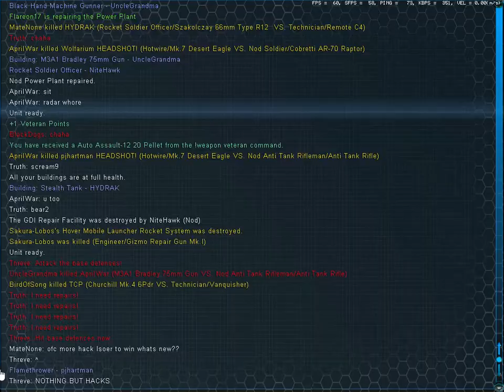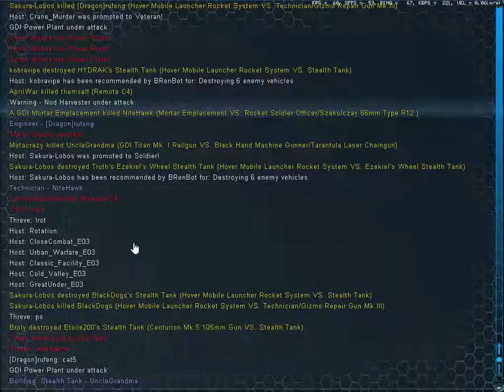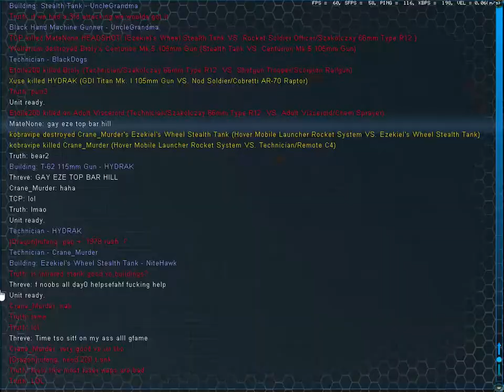Interim Apex Ep59